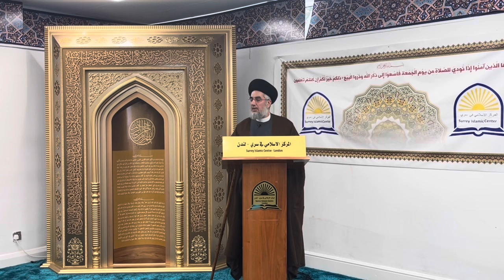ثمراتُ الإيمان بالغيب/ خطبة الجمعة /المركز الإسلاميّ في سري.